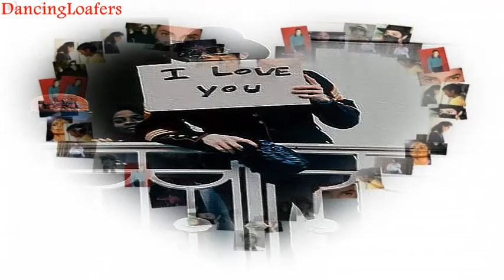Michael Jackson ❪♥❫ A Fragile Heart❪♥❫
Michael...When you smiled you had my undivided attention. When you laughed you had my urge to laugh with you. When you cried you had my urge to hold you. When you said you loved me, you had my heart forever.~